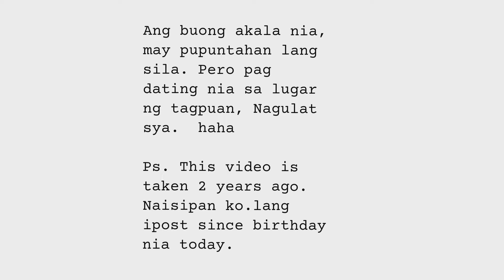Surprising My mom on Her Birthday | Iyak sya eh 😂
My mom's birthday surprise 2 years ago. Share ko nalang din ♥️